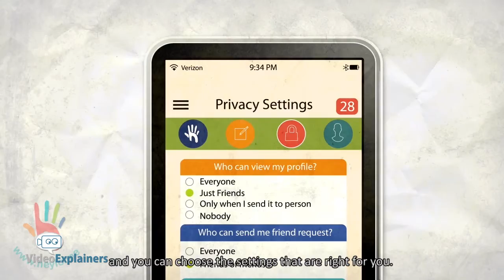Heylo - Social Networking Platform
Heylo is a social network that seamlessly connects you with people around you, also giving you the option to connect with them on other social media platforms.